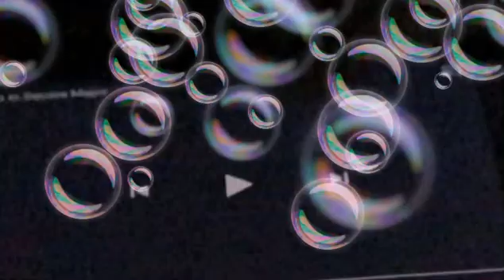January 13, 2021